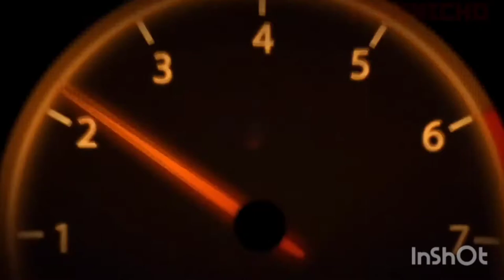PAANO MAGREPAIR NG HYDRAULIC PUMP ?